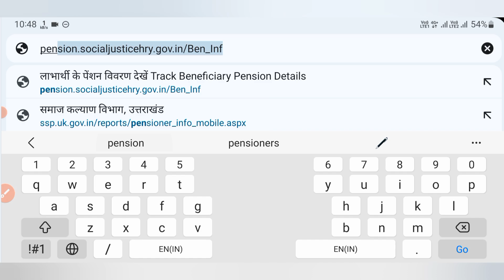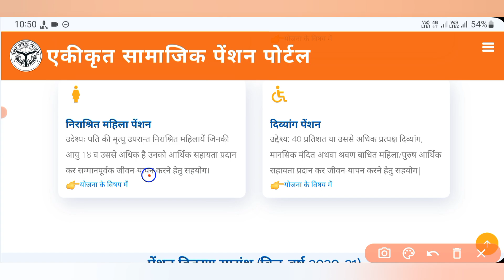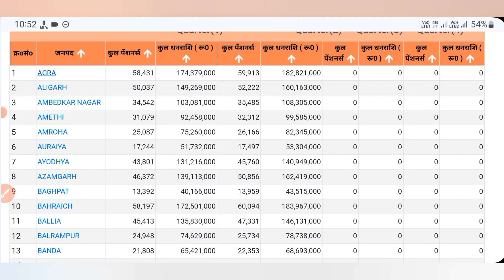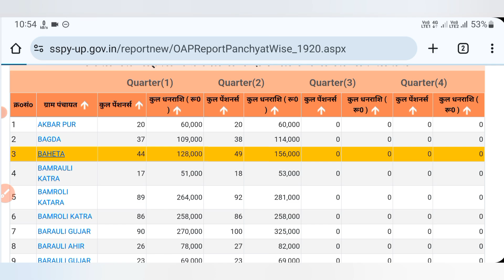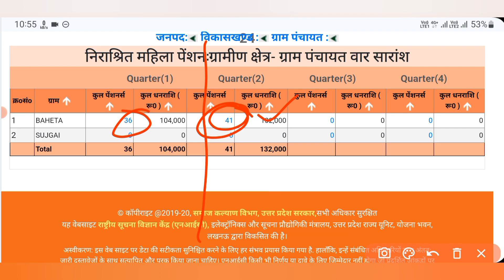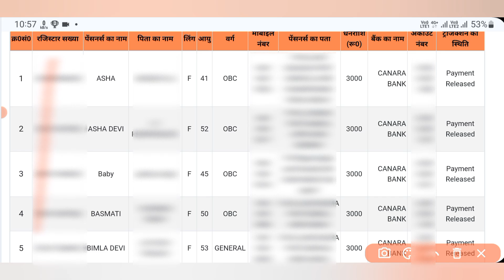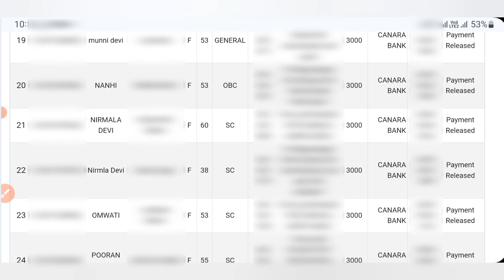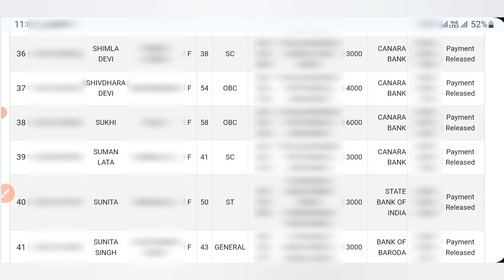pensioners latest news | इन पेंशन भोगियों के बैंक खातों में आए ₹3000 ₹4000 ₹6000 | pension update